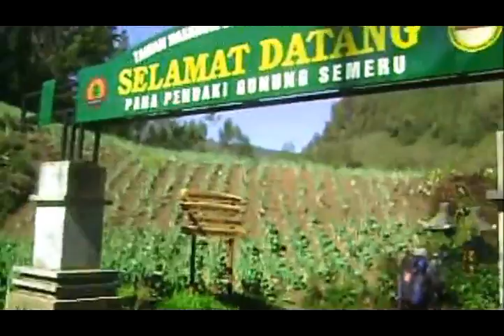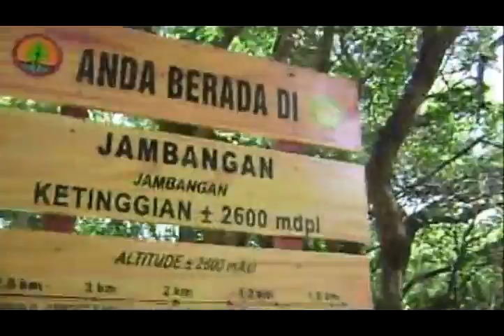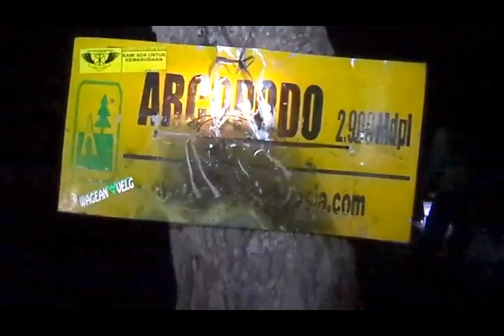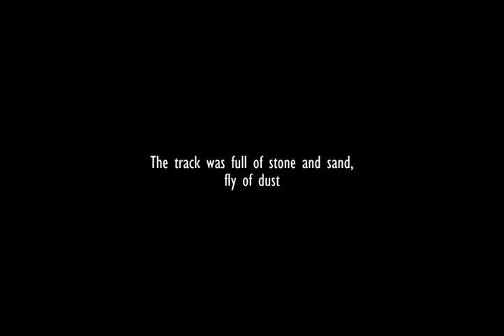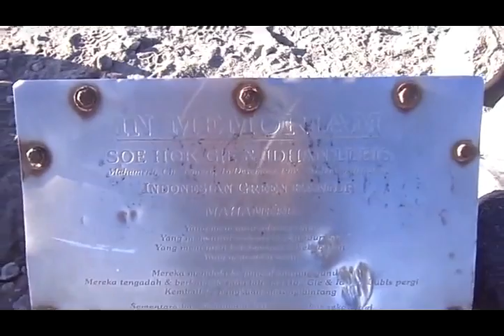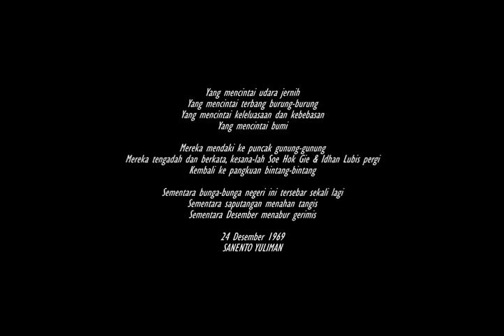Pendakian Gunung Semeru 8-11 November 2012 (remake)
Jejak kedua komunitas Gamananta di Gunung Semeru dan perdana di Mahameru 3.676 mdpl dalam waktu 3 hari 3 malam. Sebuah perjalanan yang menjadi kilas balik jejak Gamananta di Mahameru pada pendakian-pendakian selanjutnya. Dikemas ulang dengan soundtrack yang baru.

Songs:
Zac Brown - Knee Deep
Noah and The Whale - Five Years Time
Kunci - 1=Sama
Sheila On 7 - Gie